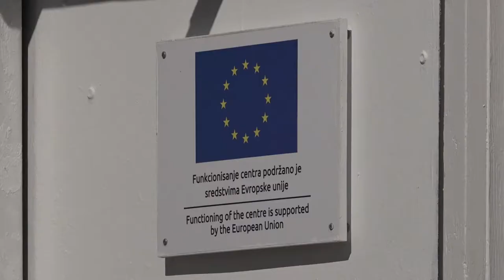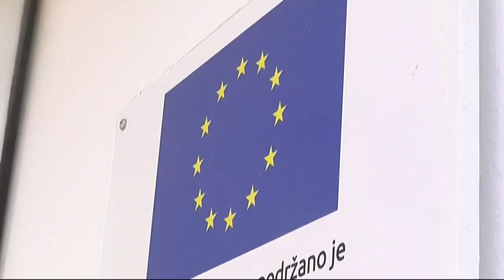U CENTRU NA 4. KILOMETRU TRENUTNO 61 MIGRANT 03032021